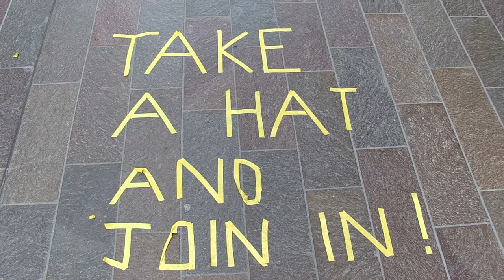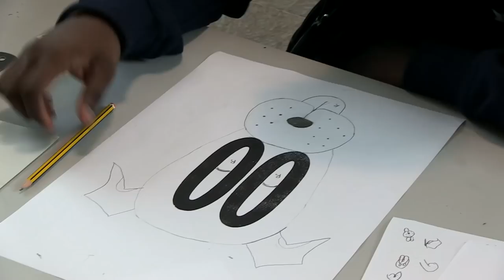Central Saint Martins Foundation x The Big Draw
Film by Gareth Johnson